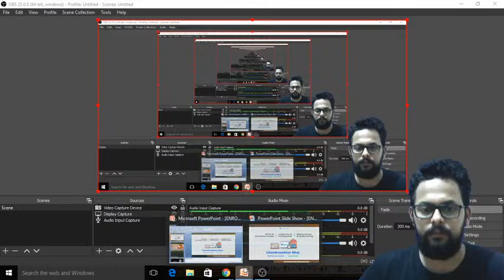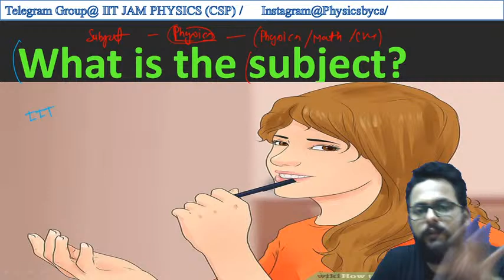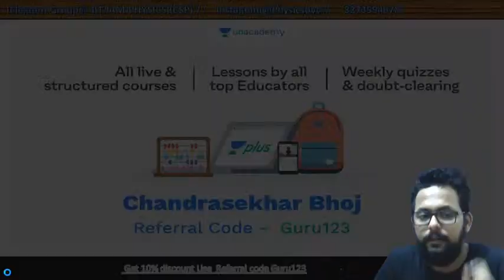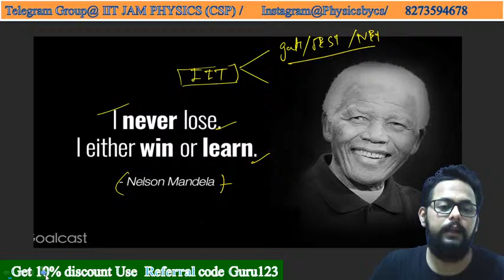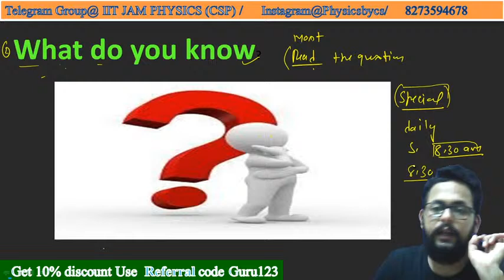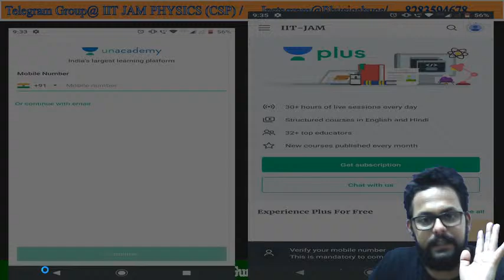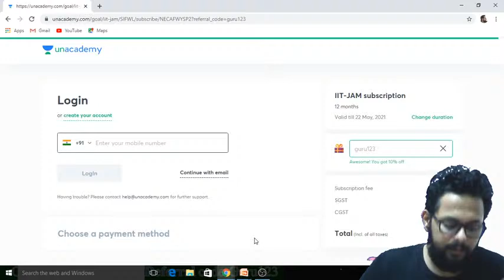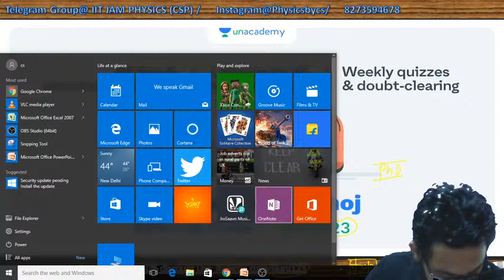How to approach Physics in IIT-JAM | Chandrasekhar | JAM 2021 | Unacademy Live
In this case,session Chandrashekhar har will discuss the basic understanding of Physics. This session is helpful for the aspirant preparing for IIT  JAM. The learner can ask questions and queries during the lecture.

Unacademy Subscription Benefits:
1. Learn from your favorite teacher
2. Dedicated DOUBT sessions
3. One Subscription, Unlimited Access
4. Real-time interaction with Teachers
5. You can ask doubts in the live class
6. Download the videos & watch offline